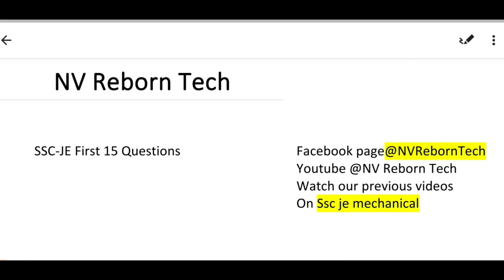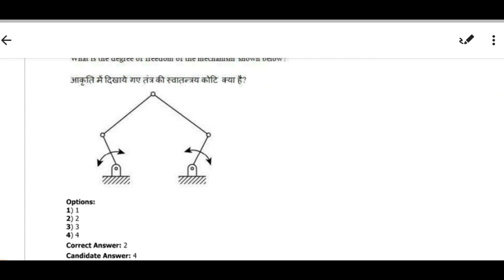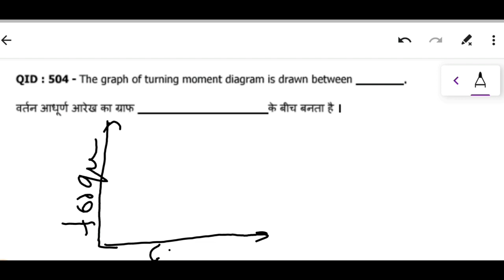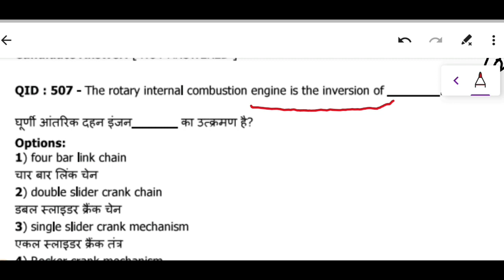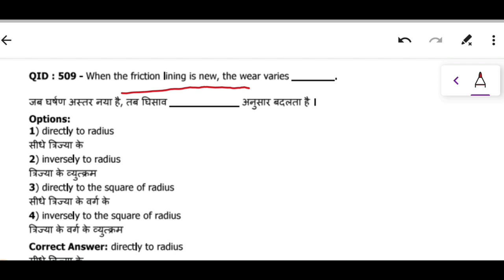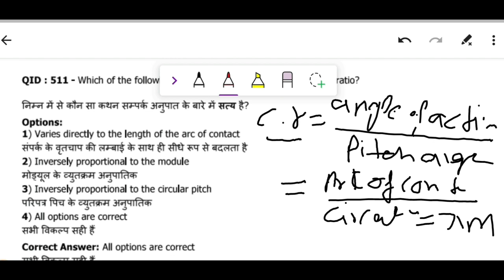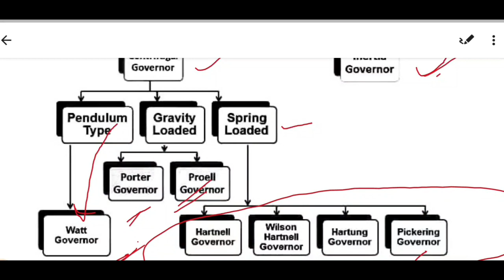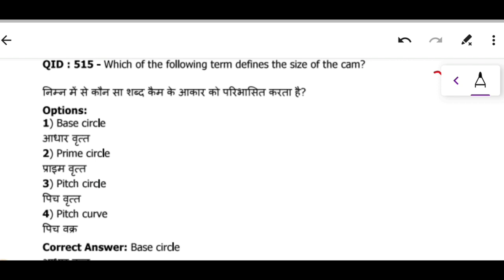SSC-JE 2017 Mechanical Paper-1 detail solution with explanation Part-1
SSC-JE 2017Held on 22 Jan 2018.
In this channel our team try to provide Tips,Tricks,Explanation,concept,related to all government jobs as well as all entrance Competitive Exam.

This video help to understand previous paper pattern of all government technical exam like
NMRC/SSC-JE/UPVUNL/RVUNL/JAL NIGAM /up teacher recruitment/UPPSC mechanical recruitment etc.

For more update you can also like our Facebook Page NV Reborn Tech You can following on our facebook

8.  6:37

10. DMRC English paper with solution 3

our channel very Thankful to all of you for your valuable contribution and shearing our video .
           $$$$Thankyou$$$$